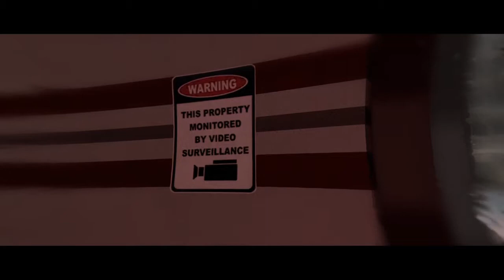BEYOND: TWO SOULS Gameplay Walkthrough Part 7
Beyond Two Souls Gameplay Walkthrough Part 7. Chapter 7 of the Campaign Story with commentary for PlayStation 4. This Beyond Two Souls Gameplay Walkthrough starring Ellen Page and Willem Dafoe will also include a Review, the full Campaign Story, and the Ending.

Elbrasilero000 Merchandise!!